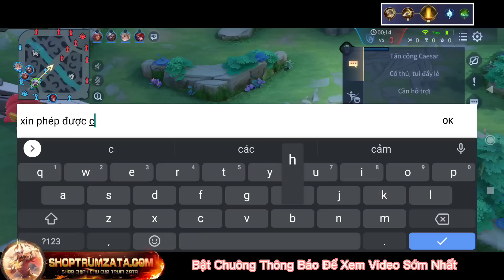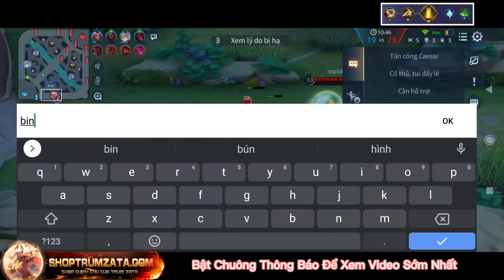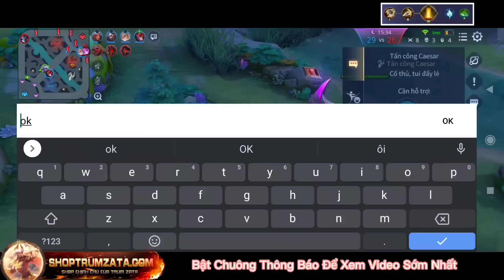Trùm Zata Lỡ Chat Chốt Nak Và Không Chốt Được Vì Trận Đấu Căng Thẳng Liền Bị Zuka Khịa Và Cái Kết !!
Đỏ :  5 viên công phép , 5 viên công phép xuyên phép
 Tím : 5 viên công phép hút máu phép , 5 viên tốc đánh tốc chạy
 Xanh : 5 viên xuyên giáp tốc đánh , 5 viên hồi chiếu công phép

 Hoặc các bạn có thể ghi là Zasta VN là ra nha

👉HDbank STK : 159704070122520 / VO LE HUY BAO , chi nhánh PGD Trang Bom